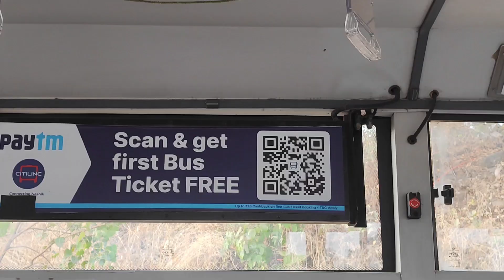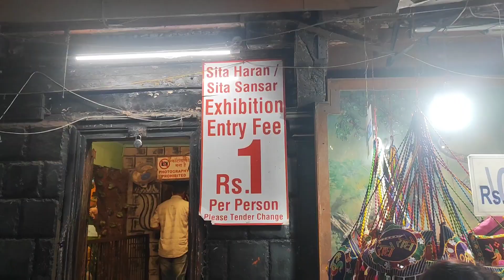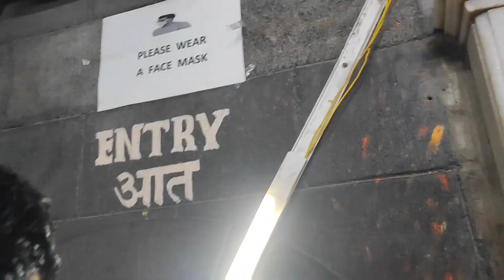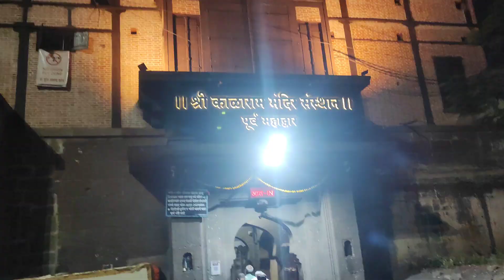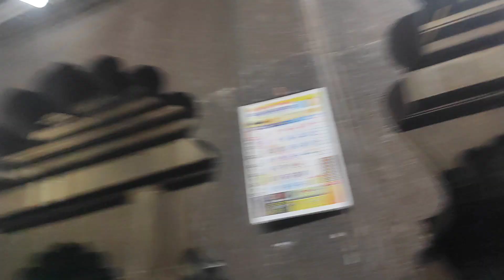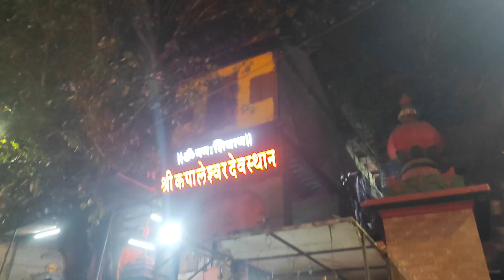Sita gufa panchavati nashik | Nashik tourist places | रावण ने देवी सीता का हरण पंचवटी से किया था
1 — सीता गुफा

रावण ने देवी सीता का हरण पंचवटी से किया था। इसी वजह से इस जगह को हिंदू धर्म में बहुत ही महत्वपूर्ण मानाते है। इस जगह का नाम पंचवटी होने के पीछे एक खास कारण माना जाता है। कहते है इस जगह पर वट के पांच पेड़ है जिसके कारण इस जगह को पंचवटी कहा जाता है

2 — कालाराम मंदिर

 कालाराम मंदिर किसने बनवाया था
यह मंदिर उस स्थान पर खड़ा माना जाता है जहां भगवान राम गुप्त वनवास के दौरान रहे थे। इसे 1782 में सरदार रंगराव ओढेकर ने एक पुराने लकड़ी के मंदिर के स्थान पर बनवाया था। कहा जाता है कि काम बारह साल तक चला, 2000 लोगों को दैनिक रोजगार मिला। यह पश्चिमी भारत में रामजी के बेहतरीन आधुनिक मंदिरों में से एक है।

3 — कपालेश्वर मंदिर

कपालेश्वर मंदिर यह शिव मंदिर प्रकृति की सुरम्य गोद में उत्तर प्रदेश के नगर डेरापुर, कानपुर देहात के दक्षिण दिशा में प्रवाहित होने वाली सेंगुर नदी के उत्तर - पूर्व दिशा में स्थित जंगल के 100 फ़ीट ऊँचे टीले पर बना हुआ है। श्री कपालेश्वर मंदिर के निर्माता पंडित कनोजी लाल मिश्र असिस्टेंट कमिश्नर को स्वप्न में इस मंदिर के निर्माण तथा समाधि को यथावत रखने का आदेश हुआ उन्होंने तुरंत पेन्शन लेकर मंदिर का निर्माण 1894 में करा दिया किंतु उनकी मृत्यु मंदिर निर्माण पूर्ण होने से पहले हो गयी जिसकी पूर्ति उनके सृपुत्र पंडित शिव कुमार मिश्र ने की।